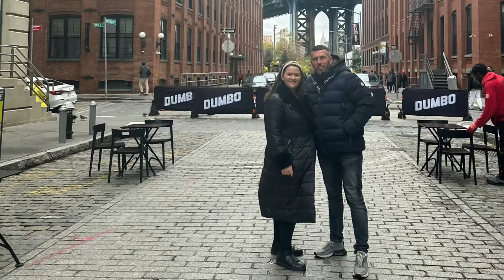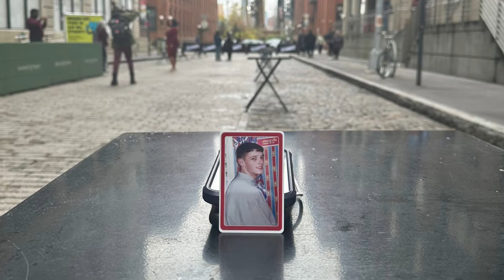Once upon a time location visit